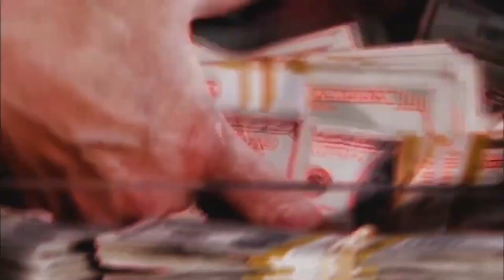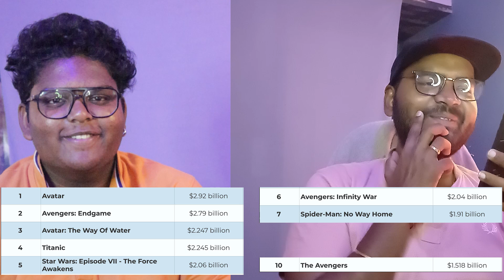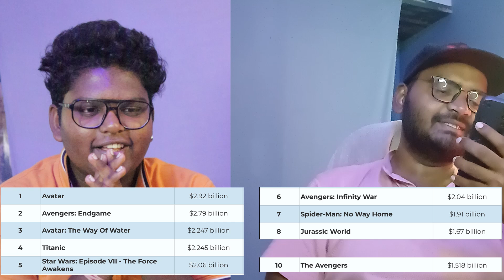GUESSING THE TOP 10 HIGHEST GROSSING MOVIES || TELUGU BRO'S REACTS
Edited by - Nisschay Raj